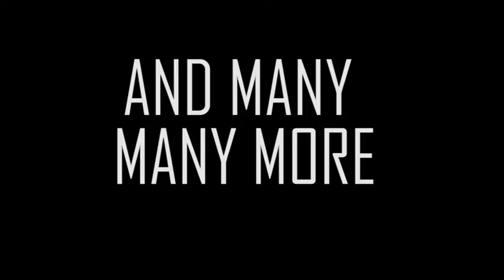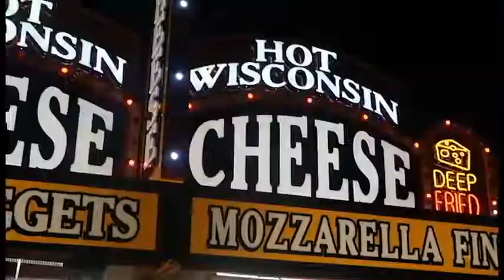WHAT HAVE WE BEEN UP TO?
In today's video, the Andersons talk about everything hey did in October. I hope you guys enjoy the video.